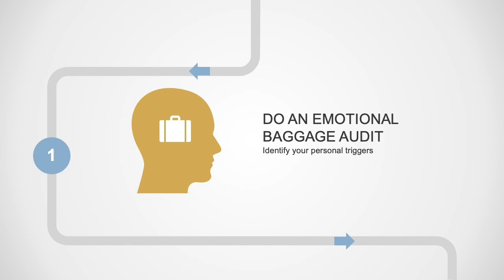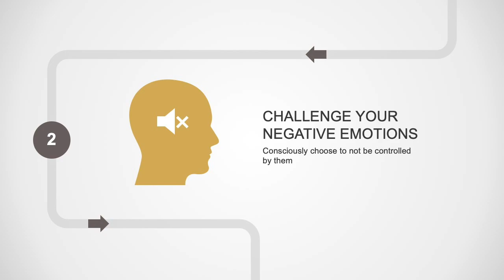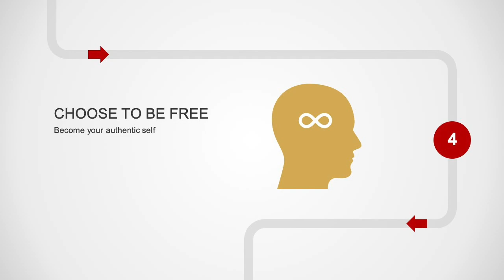4 Steps to Emotional Freedom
How to Gain Your Personal Freedom - Video 2
If you've been struggling to gain, or regain, your personal freedom, use these short videos for inspiration.